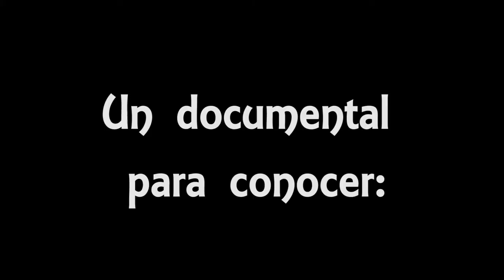Agua Savia Trailer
Agua Savia, un documental sobre las aguas medicinales de sábila. Espéralo.